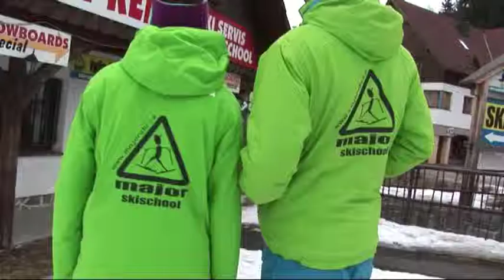Kam na lyže - Skiareál Studenov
Druhý největší skiareál v Rokytnici nad Jizerou.  Lyžování pro celou rodinu. Velké parkoviště, restaurace, občerstvení.